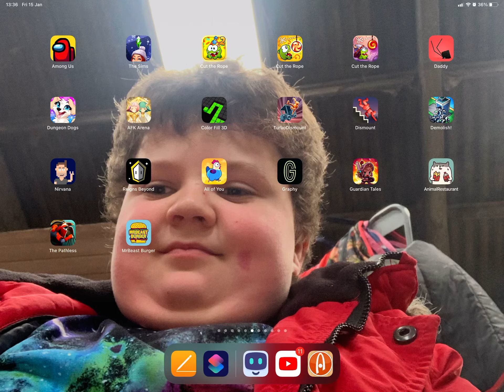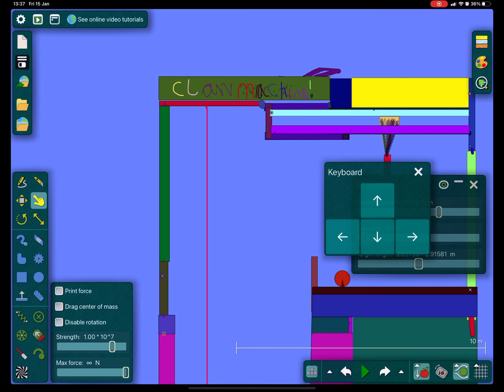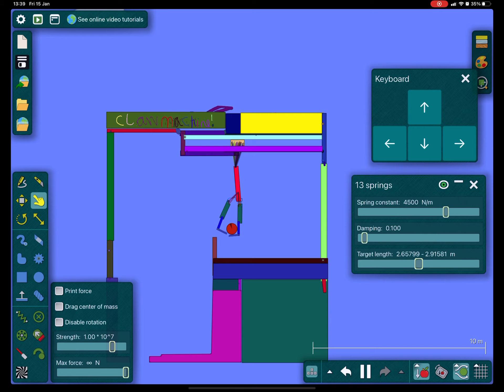Claw machine version 1.0 and 2.0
This took a long time to make so go ahead and sub pls
Of course if you want to, that is.
Bye now.